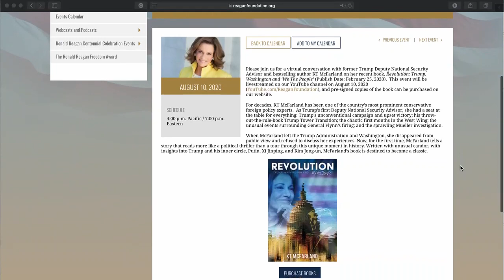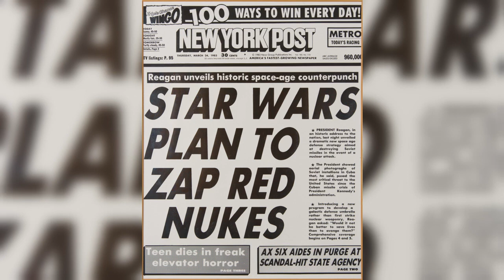A VIRTUAL EVENT WITH KT MCFARLAND - 08/10/2020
Please join us for a virtual conversation with former Trump Deputy National Security Advisor and bestselling author KT McFarland on her recent book, Revolution: Trump, Washington and ‘We The People’.